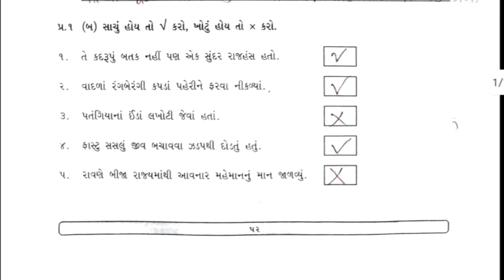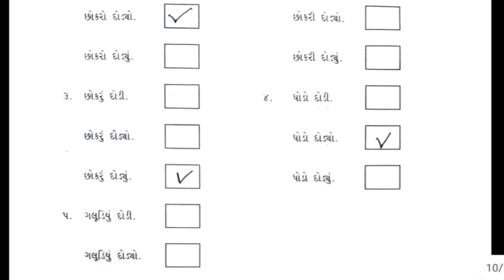Bridge Course Std 4 Gujarati Chalo chakasiye | dhoran 4 gujaratichalo chakasiye | gyan setu bridge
Bridge Course Std 4 Gujarati Chalo chakasiye | dhoran 4 gujaratichalo chakasiye  | gyan setu bridge course

gyan setu